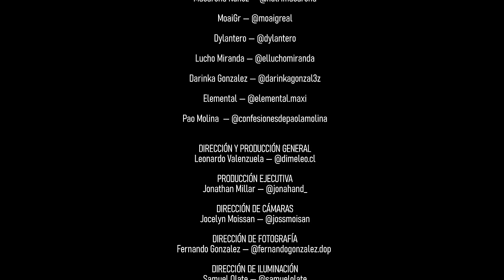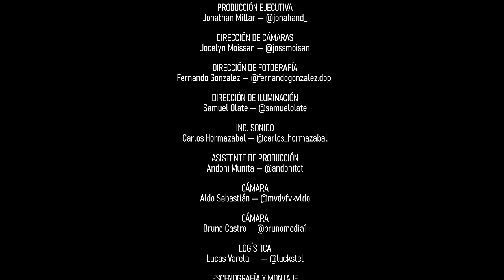ROAST DE ANIVERSARIO - SHOW COMPLETO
BIENVENIDOS A MI PRIMER ROAST DE COMEDIA!

Increíbles invitados Comediantes, Creadores de contenido y Freestyler (El Elemental)

Disfruten este show grabado en celebración de mi sexto año de Comedia!

Pronto más Roast 🔥 A QUIEN TE GUSTARÍA VER ROSTIZADO/A? 👀

¿Quieres ver la versión extendida sin cortes?